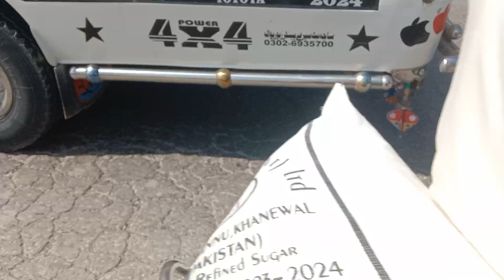exident hadasa 535 adda 37 phatak machiwal Tariq sounds